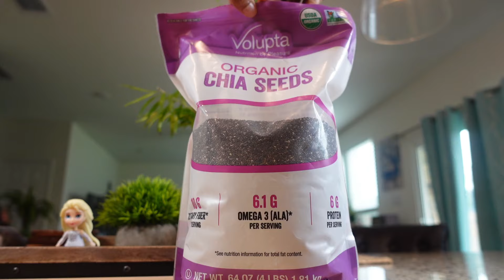Two Delicious Chia Pudding Flavors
Looking for a delicious and healthy breakfast or snack option? Look no further than these easy and versatile chia puddings! This video features two tasty flavors: rich chocolate and creamy oat milk. Packed with nutrients and customizable with your favorite toppings, these chia puddings are perfect for busy mornings or satisfying afternoon cravings.

music credits
Musician: LiQWYD